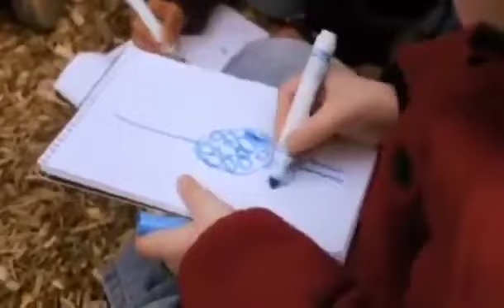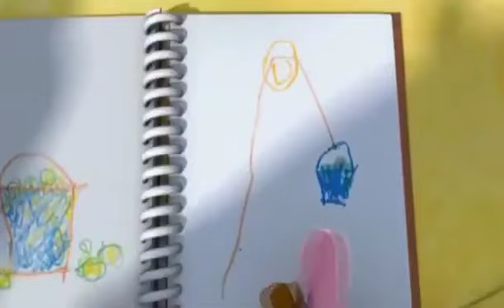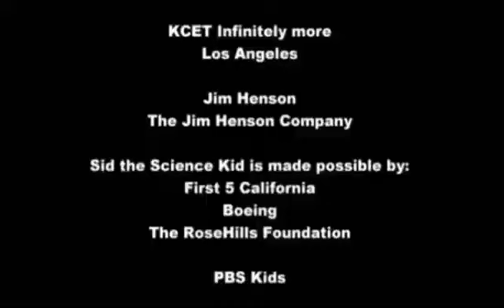Sid O Cientista Episódio 6 A Casa Na Árvore